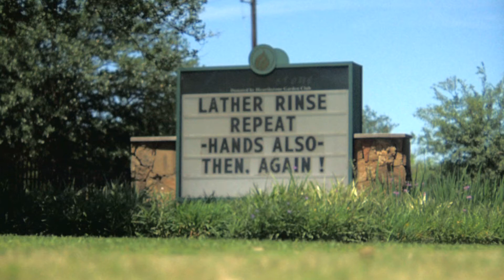Hearthstone Park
A short video I shot at Hearthstone Park.

Equipment used:
XH-A1 1080p video camera.
Datavideo DN-60 FireWire to Compact Flash recorder.
Letus 35 Extreme (Depth of Field Adapter).
Rokinon 85mm F1.4 Lens.